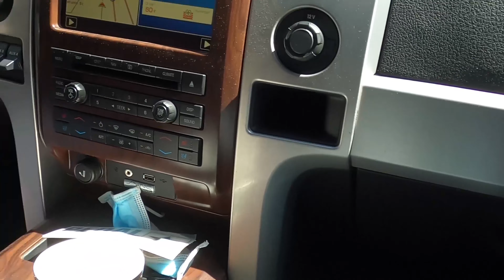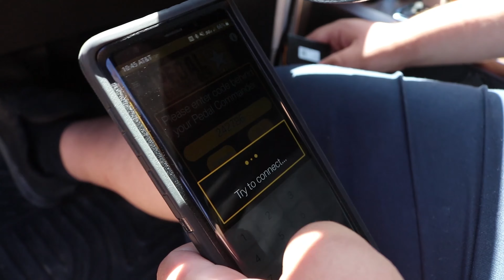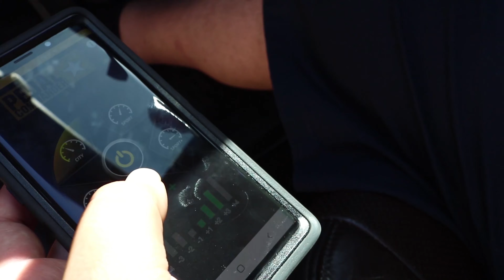MY BRO GETS A PEDAL COMMANDER! HOW TO INSTALL + CONNECT BLUETOOTH + REACTIONS | FORD F150 WORTH IT?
In todays video i show you how to install a pedal commander on a 2010 ford f150 model (same for almost every vehicle) your going to want to stay until the end.

$20 off: JesseRizo20

JesseRizo

QUESTIONS?
NEED SLIDERS, BED RACKS, FABRICATION, ETC:
YOU CAN ALWAYS CALL & LET HIM KNOW I SENT YOU 👍

WATCH SOME OF MY PREVIOUS VIDEOS:
PLEASE,
for more DIY FOR CARS, RANDOM VIDEOS, CAR VIDEOS.